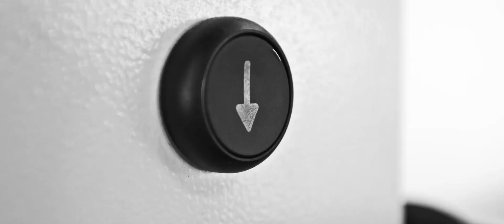2019 BMW Z4 Test